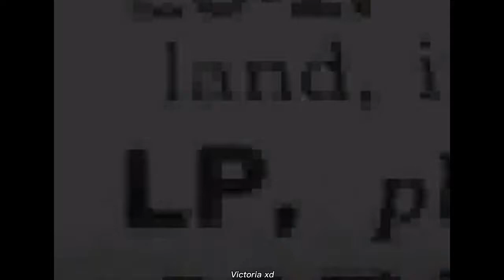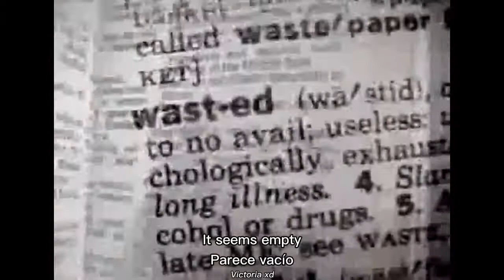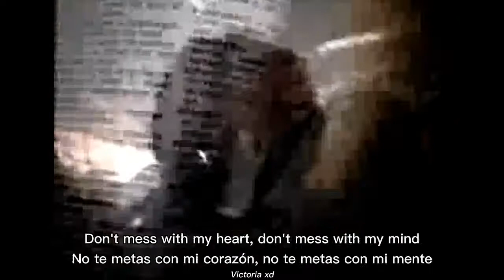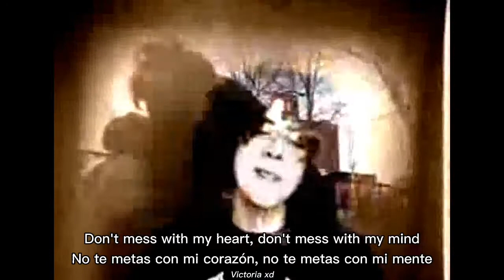LP - Wasted (Official video) | Lyrics + Sub español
Estuve dos días tratando de buscar la mejor traducción de 'get wasted' y finalmente creo que la conseguí..
Get wasted significa disfrutar el momento y no preocuparse por lo que pasará, además casi siempre tiene que ver con alcohol o drogas, por lo que creo que es totalmente aceptable poner 'embriagarse' como traducción xd